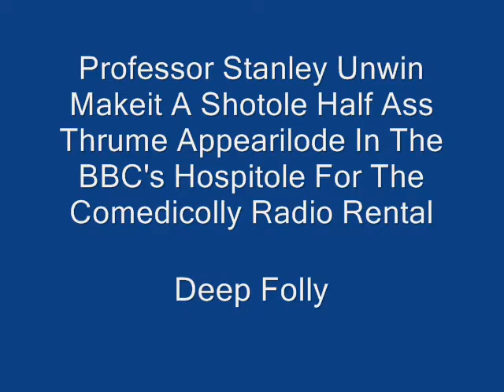Professor Stanley Unwin In The BBC's Victor Lewis-Smith Programme 1993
Professor Stanley Unwin In The BBC's Victor Lewis-Smith Programme
Inside Victor Lewis-Smith Episode 1  1993